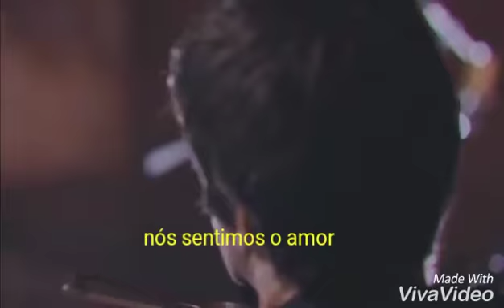Firestone - Kygo feat Conrad Sewell (legendado)